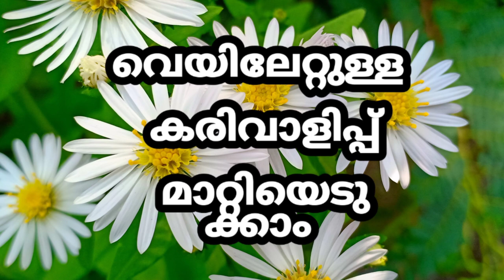How to remove suntan from your face,neck,legs&hands quickly 3daysവെയിലേറ്റുള്ള കരുവാളിപ്പ്മാറ്റാം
Suntan removal home remedy/remove suntan in 3days/suntan removal home remedies in malayalam/how to removal suntan from your face,neck ,legs&hands instantly/വെയിലേറ്റുള്ള കരുവാളിപ്പ് മാറ്റിയെടുക്കാം മിനിറ്റുകൾക്കുള്ളിൽ